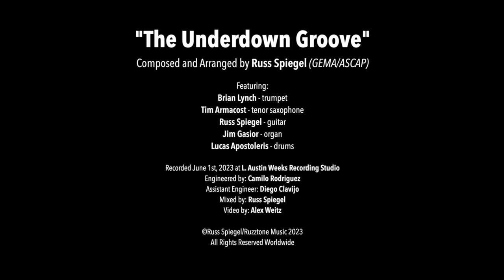Caribbean Blue Teaser #5 - The Underdown Groove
First look at the upcoming release of the recording "Caribbean Blue" by Russ Spiegel featuring Brian Lynch, Tim Armacost, Javier Nero, Hendrik Meurkens, Jim Gasior, Lucas Apostoleris, and Ben Beal. Official release date Oct. 23, 2023.

All songs composed by Russ Spiegel. Published by Ruzztone Music GEMA-ASCAP
©Copyright Russ Spiegel/Ruzztone Music 2023

Russ Spiegel – electric and acoustic guitars
Jim Gasior – organ
Lucas Apostoleris – drums
 - with –
Brian Lynch – trumpet
Tim Armacost – tenor sax

Recorded June 1, 2023, at L. Austin Weeks Recording Studio, Miami, Florida
Produced by: Russ Spiegel
Assistant Producers: Ed Blanco, Michael Ragan, Vindhya Khare
Engineer: Camilo Rodriguez
Assistant Engineer: Diego Clavijo
Mixed by: Russ Spiegel
Mastering: Stefan Noltemeyer at Mastering-Online.com
Design: Russ Spiegel and Tom Beckham
Cover Art: Niko Luoma"1966A"
Inner Sleeve Photography: Rey Monroig
Back Cover Photograph: Peter Jülich
Video by: Alex Weitz
Special Thanks to: Phil Traynor, Tony Cvetkovski, Douglas Taylor
This recording is dedicated to the memory of my dear friend Andy Waks

Ruzztone Music 1003